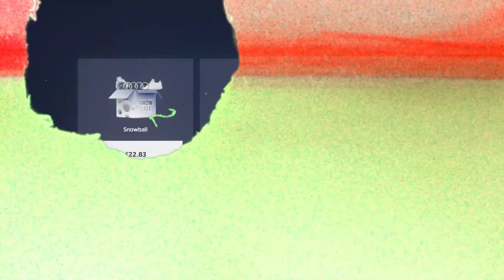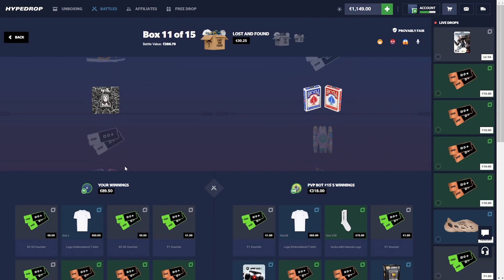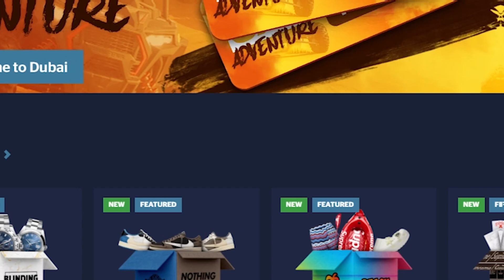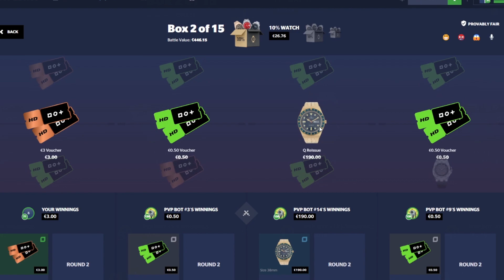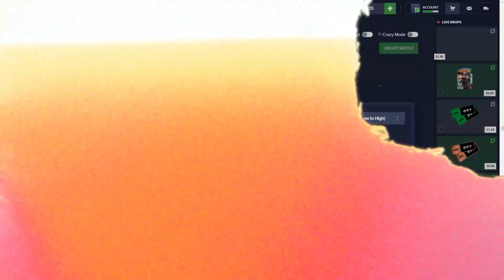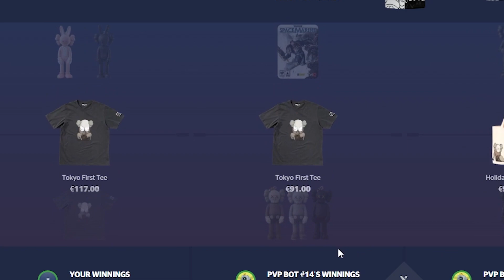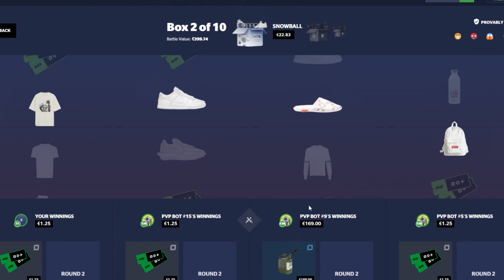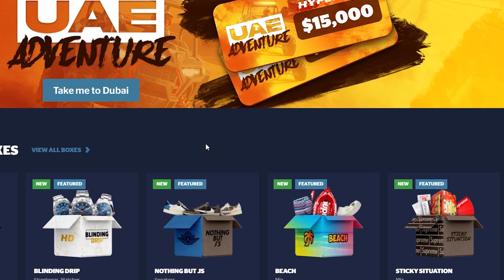OPENING 50x CASES ON HYPEDROP!!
OPENING 50x CASES ON HYPEDROP! (results)